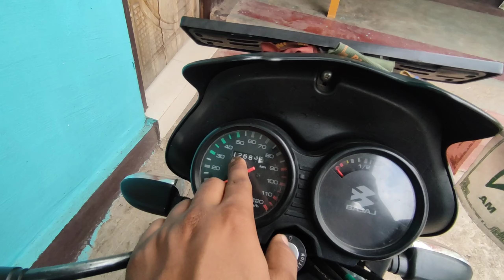wheel cover installed on Bajaj CT125x r19v'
Bajaj bike
CT125x disc
Wheel cover install